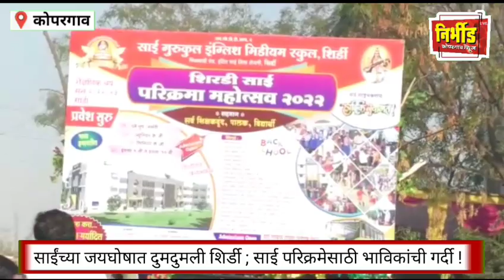साईंच्या जयघोषात दुमदुमली शिर्डी ; साई परिक्रमेसाठी भाविकांची अलोट गर्दी !